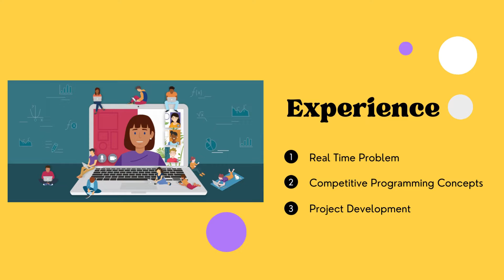Python Online Live Classes | Python Classes For Beginners | Learn Python Programming With Expert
Python is a trending and general-purpose programming language. It has become a buzzword nowadays.
It is mostly adopted language for the latest technologies which include:
a. Artificial Intelligence,
b. Data Science,
c. Machine Learning,
d. Full-Stack Development etc.

This Python course covers the fundamentals of Python and how to apply it to real-world applications projects, competitive programming for placement, tests, etc.

I have created this free-of-cost YouTube channel for computer science and information technology students. Through this channel, I have tried to explain some important topics in a simple way.